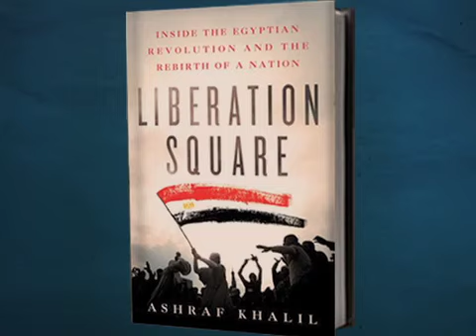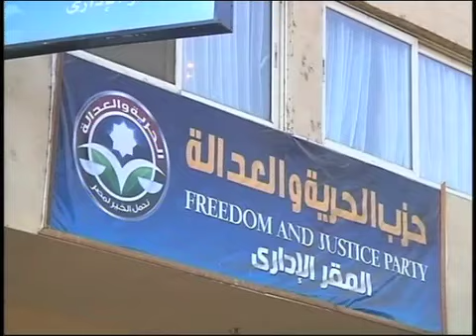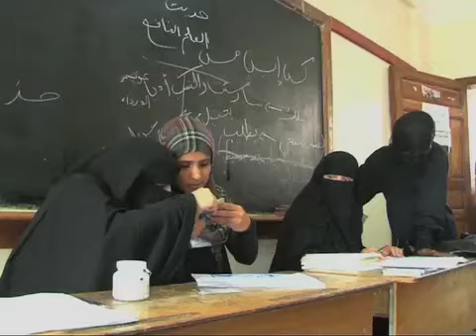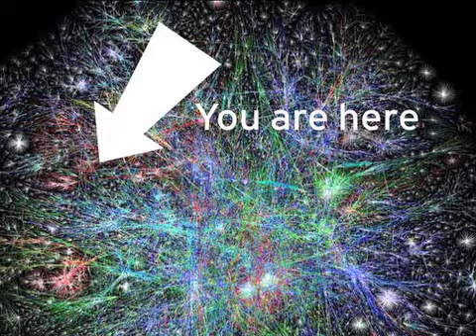Perspectives With Setareh - Egypt & Arab Spring